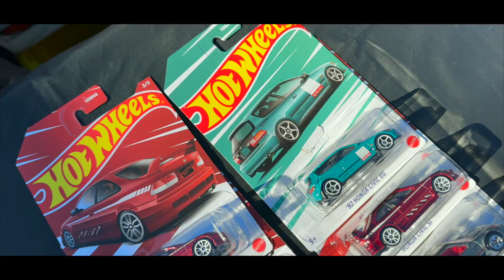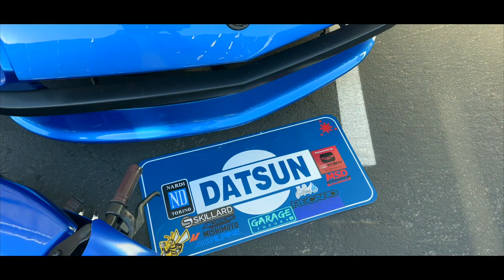Fusion AutoShow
Another one for the books at my friend, WideBodyWren's 2nd car meet. It's nice seeing clean builds from the area. Enjoy the show~

Drone Shot: Shad395

Track:
AlxDavdsn - Off the Lean
Rexx Life Raj  - Where I Belong
Jack Harlow - What's Poppin'
Mahka - Limbo